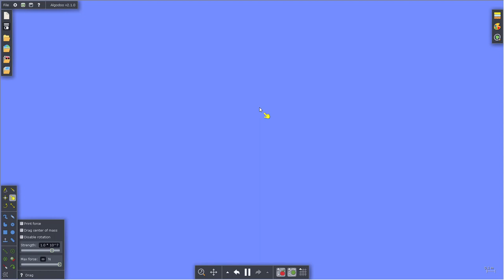See the description below